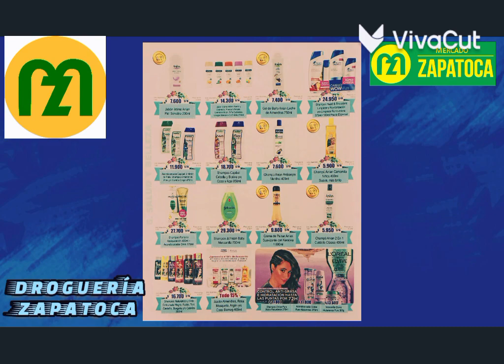SALUD Y BELLEZA MERCADO ZAPATOCA